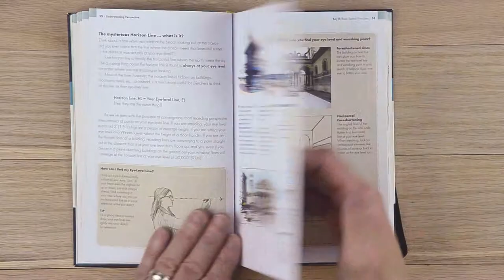The Urban Sketchbook Understanding Perspective by Stephanie Bower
Awesome little book, full of tips and tricks for mastering perspective drawing on location. Love it!